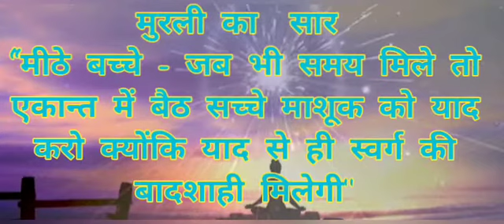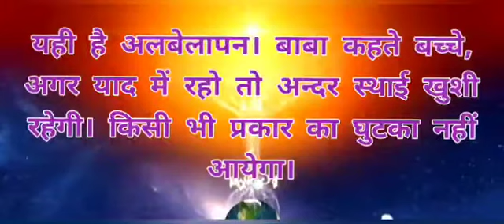Brahmakumaris/ Aaj ki murli/ 19-04-2021 / आज की मुरली | Dailymurli/ Today murli / aaj ki murali.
Content covered :
1. aaj ki murali
2. aaj ki murli
3. आज की मुरली
4. ਆਜ ਦੀ ਮੁਰਲੀ
5. om Shanti murli today
6. Brahmkumaris murli today
7. aaj ki murli Brahmakumaris
8. murli Today
9. aaj ki murli
10. murli today
12. bk murli today
13. murali aaj ki
14. om shanti murli
15. om shanti song
16. aaj ki murali madhuban se
17. aaj ki murli
18. aj ki murali
19. aj ki murli
29. murali murali
30. ओम शान्ति मुरली
31. aaj ki murli shiv baba
32. aaj ki murli songs
33. bk murli
34. Bk murli in hindi
35. gyanmoti aaj ki murli
36. madhuban ki murli
37. aaj ki murli bk usha didi ji
38. aaj ki murli om shanti ji
39. shiv baba ki murli
40. aaj ki murli live
41. aaj ki murli usha didi
42. bk hindi murli today
43. aj ki murli
44. brahmakumaris murli today
45. pyare baba ki murli
46. murli shiv baba today
47. madhur vaani
48. shiv baba ki vaani
49. today's murli
50. murali today